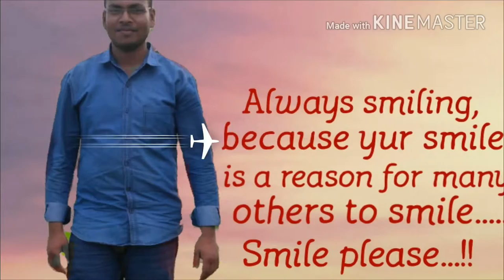Menhaj my life journey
Menhaj creations